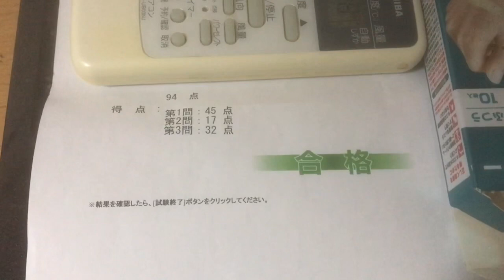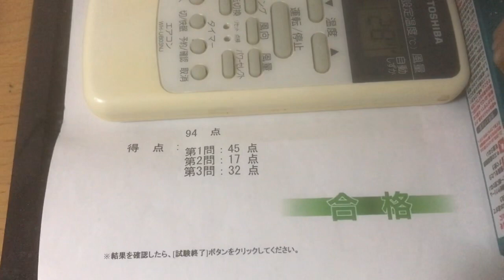【簡易動画】2022年12月12日0時46分 日商簿記3級に合格しました！ 【めすすめ動画】